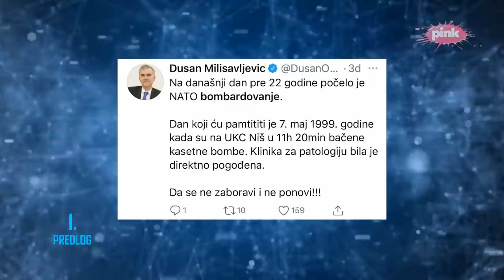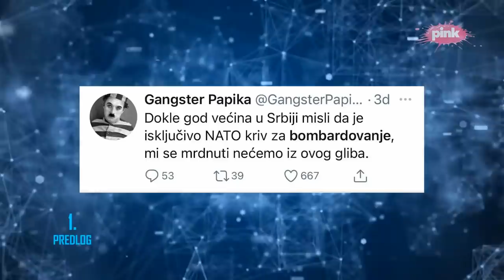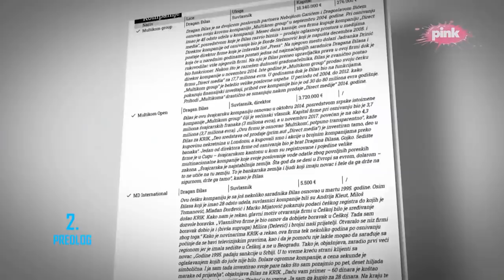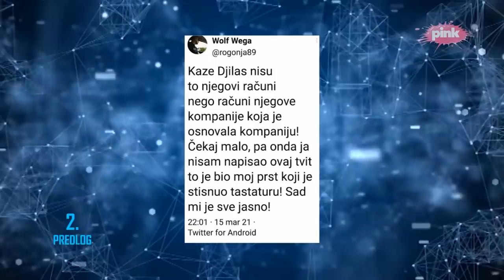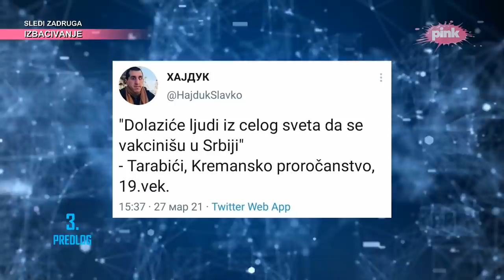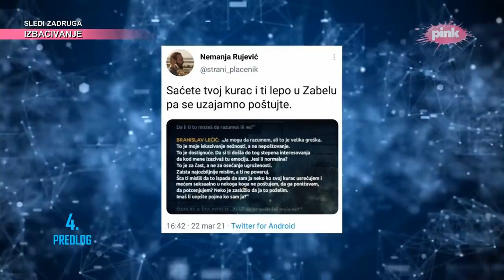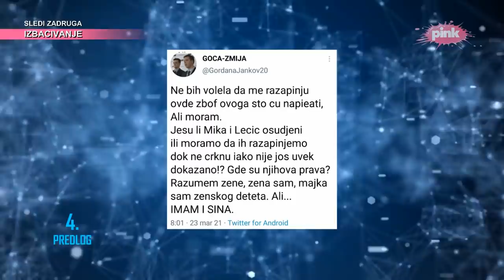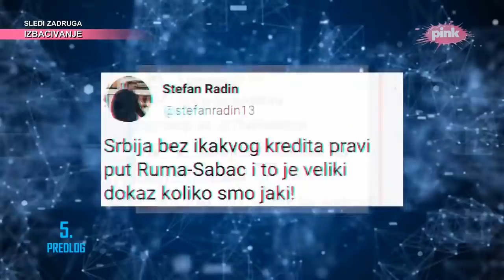Војислав Шешељ: Били смо пред ултиматумом, или потпуна окупација Србије или бомбардовање!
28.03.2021. Гостовање председникa Српске радикалне странке, проф. др Војислава Шешеља на РТВ Пинк у емисији "Хит Твит".
Остали гости:
- Милутин Мркоњић ( почасни председник СПС-а )
- Александар Шапић ( Председник општине Нови Београд и Српског патриотског савеза )